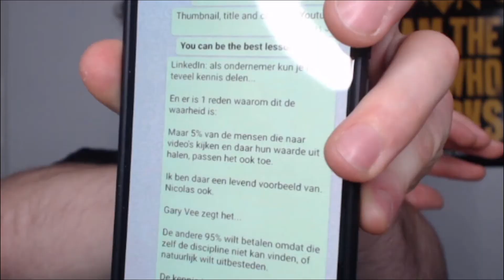Met "Law of Attraction" 10,2k volgers krijgen op TikTok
👋 Leuk dat je kijkt! Vergeet niet te reageren, want op YouTube reageer ik op elke reactie.

Ben jij actief op Instagram? Stuur een DM!